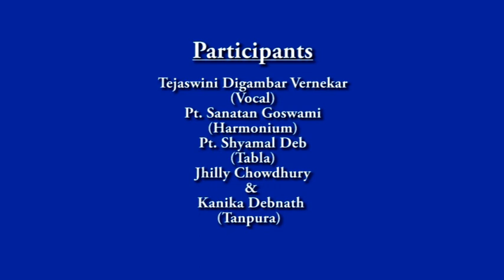Vocal || Part-01 || By Tejaswini Digambar Vernekar (Varanasi) || DD Tripura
Classic Presents Festival of Indian Classical Music & Dance || In Association with Ministry of Culture || Govt. of India ||